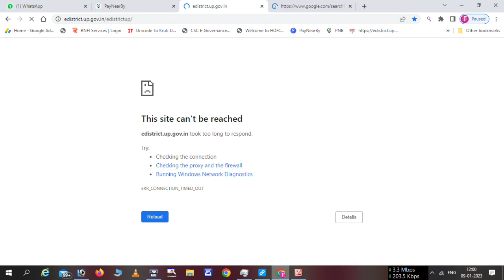E district site not working | edistrict site not working problem solved | edistrict site kab chalegi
dosto is video ke madhyam se aap janenge ki e district site not working | edistrict site not working problem solved edistrict site kab chalegi ke baare me bataya hai